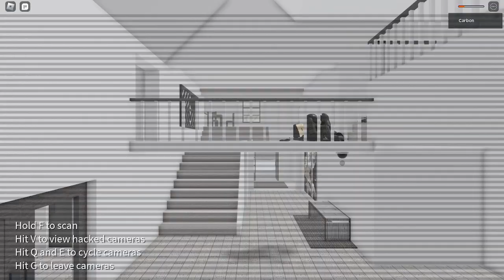Scientist Legend Loud Solo No Armor No Medkits No Vitality No Mercenary No Mastery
i took off the armor at the start ok